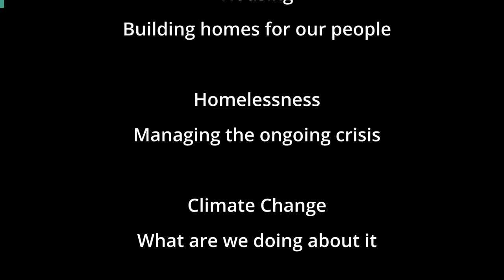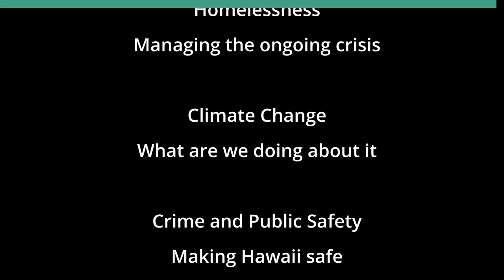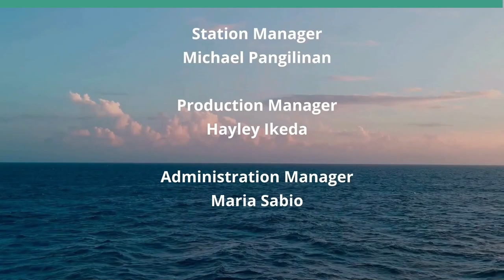Legislative Advocacy 2024 Mid-Session Update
What bills are still alive?

Underwriters:
Michael Sklarz
The Cooke Foundation
Hawaii Energy
Hawaii Energy Policy Forum
Hawaiian Electric
Galen Ho of Immersive Worlds
Kamehameha Schools